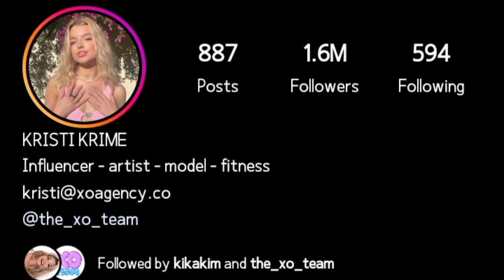Kristi Krime (Xo Teem TikTok) Lifestyle | Biography | Age | Income Facts | Wiki | Boyfriend | More